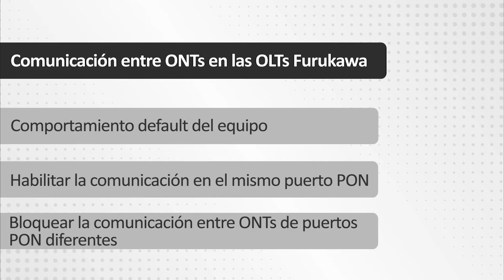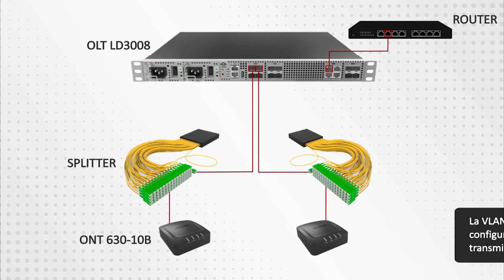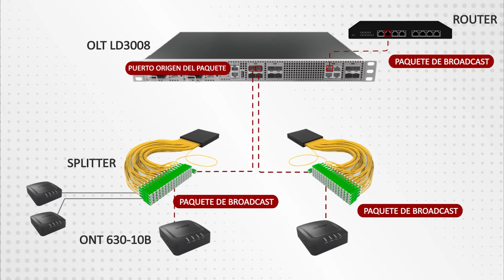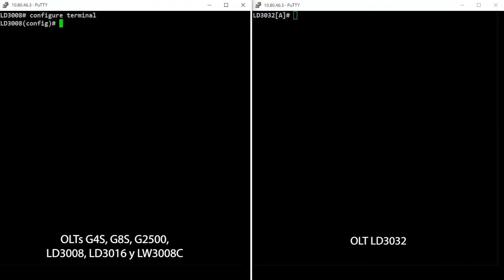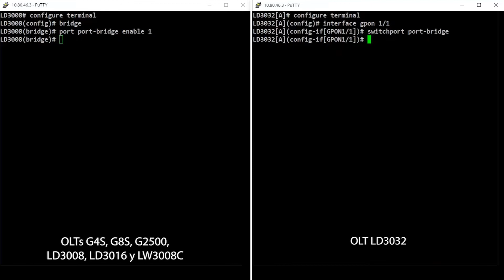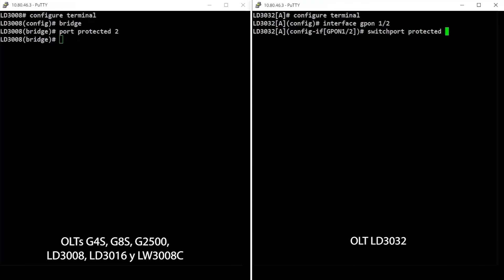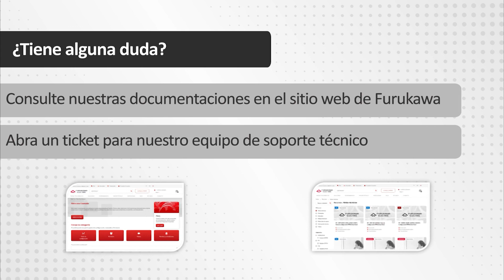Comunicación entre ONTs en las OLTs Furukawa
Comandos disponibles para las OLTs LW3008C, LD3032, LD3016, LD3008, FK-OLT-G4S, FK-OLT-G8S y FK-OLT-G2500.